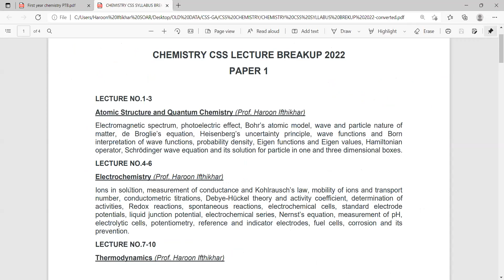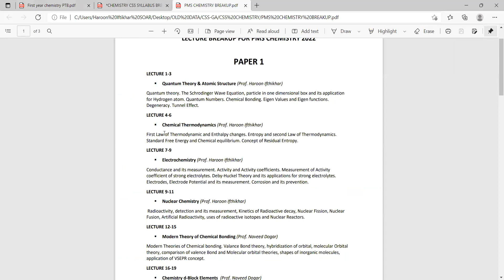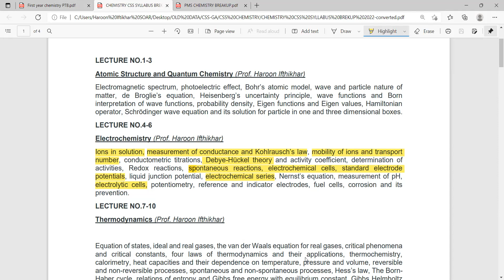Electrochemistry Lecture 4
This lecture is intended specifically for students in the CSS, PMS, and BS programmes.
It was my goal in this lecture to summarize a great deal of information, particularly for PakistaniStudents who are struggling with CSS and PMS, as well as B.S (Hons) Chemistry.